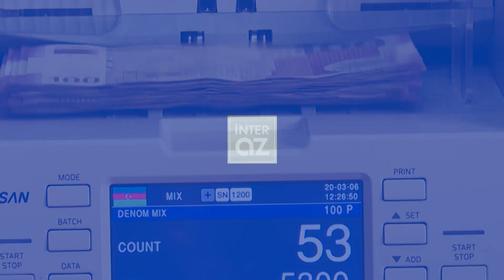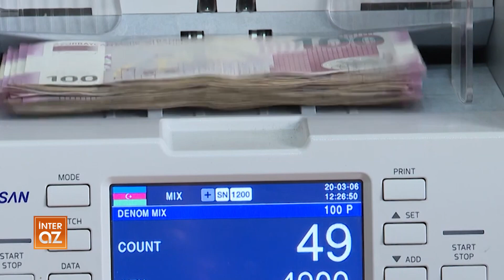Azərbaycanda sosial müavinətlərin məbləğləri müəyyənləşib